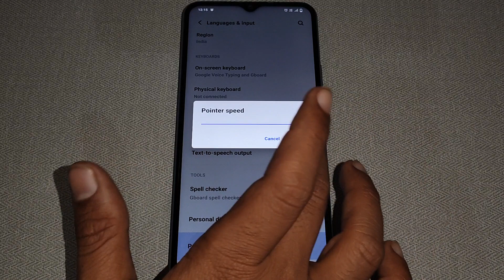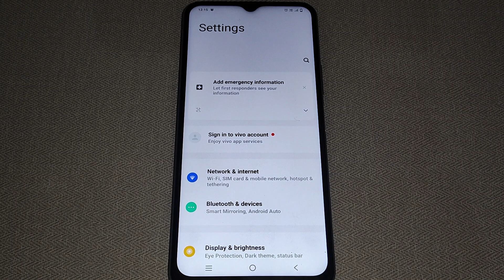keyboard pointer speed set kaise kare iqoo z7 5g,iqoo z7 5g language and input setting